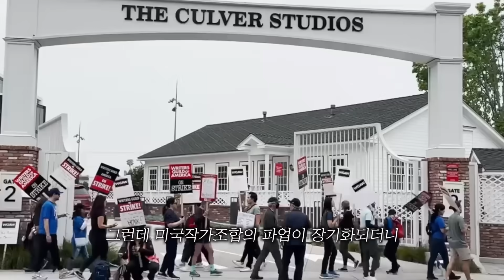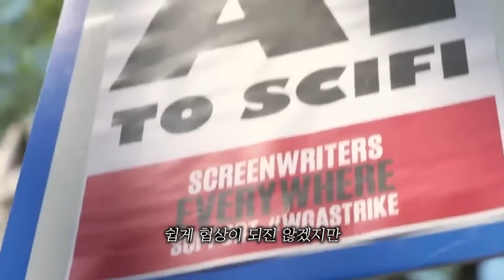누나..미쳤다.. 《데드풀 3》 메인스토리 유출 총정리..!